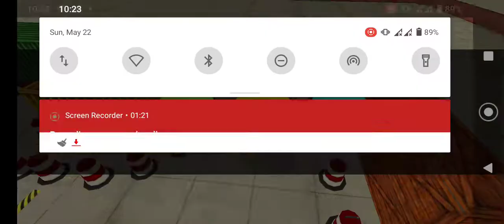driving school parking level#84.Andriod game